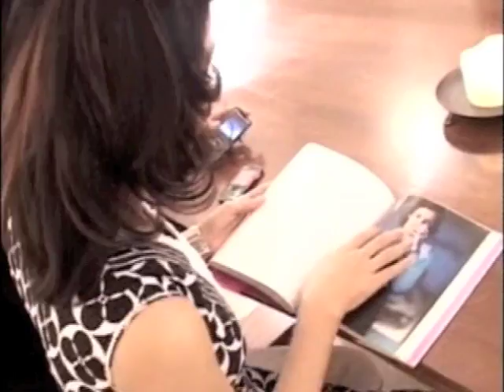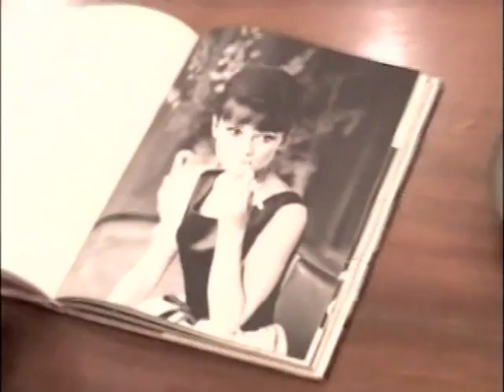Meera in English (Part 1) - Pakistani reality tv show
Fed-up of being mercilessly ridiculed in the Pakistani press for her poor command of the English language, Lollywood superstar Meera hires a coach (Samia Shoaib) to help her host a talk show in English so she can prove her nation wrong  - and get her big break in Hollywood.

Shot in Karachi in 2008

Reality tv
Pakistan
Actress Meera
Samia Shoaib
learning English
Urdu
Asif Zadari
Tapu Javeri
Pakistani fashion
Mullahs
Imran Khan
Bush
shoe-throwing
minorities in Pakistan
Pakistani Ambassador
Mumbai bombings
Audrey Hepburn
Imran Khan
beautiful Pakistani women
bathroom break
Indo-Pak relations